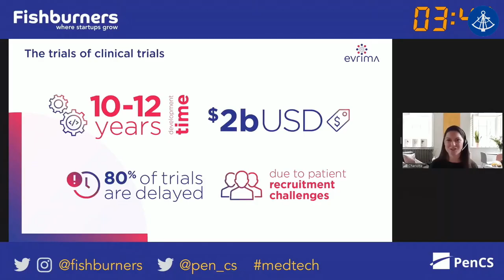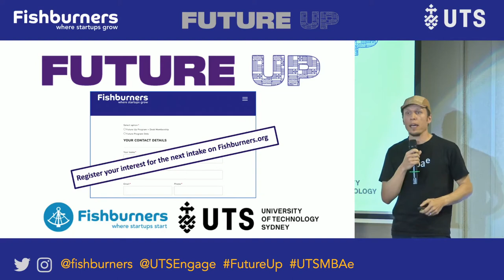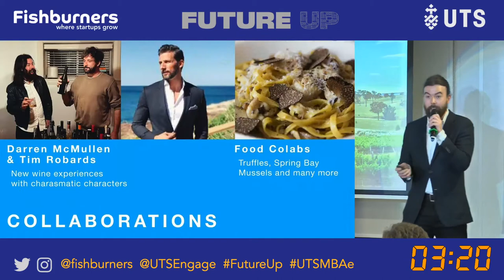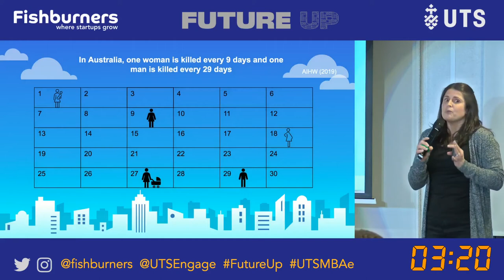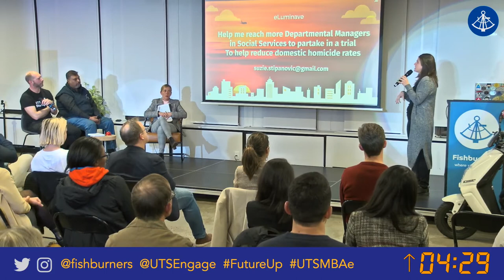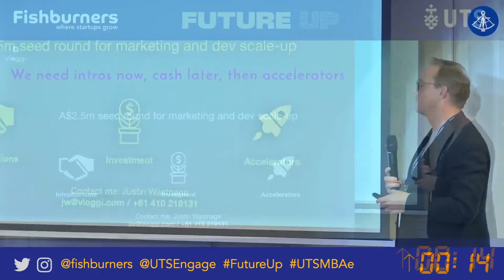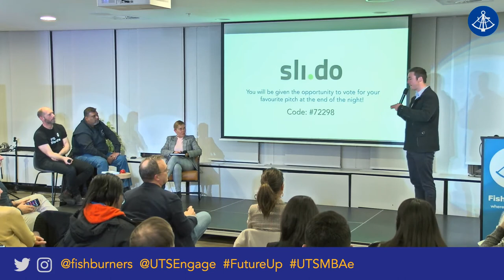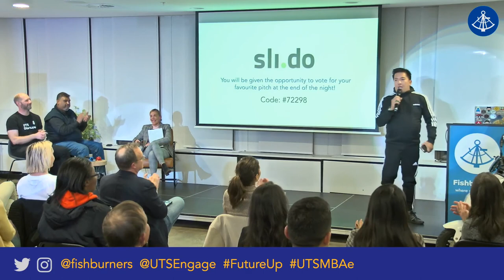Pitches_Friday Night Pitches With FutureUp Startups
Always wondered what you could achieve in 12 weeks, as part of a pre-accelerator program?

One week before isolation, six new/early-stage founders embarked on Future Up; a program powered by Fishburners and the UTS MBA in Entrepreneurship. Out of them, Suzie, Simon, Shun (new members to Fishburners), and Justin (an existing Burner) decided to leverage the opportunity of the program to keep the momentum on their startup.

The goal? Get their startups off the ground with a mix of online courses, individual coaching, weekly masterminds (group coaching), and the Fishburners community.

The program became the glue that kept them together. Now, 14 weeks later, they are ready to pitch their businesses to you: a mix of startups using IoT to fight domestic violence, conducting online wine tasting sessions, running community-based hyperlocal news, and crowdsourcing videos! Here they are:

Suzie Stipanovic from Eluminave
Shun Eto from VinoEd
Simon Crerar from J-project
Justin Wastnage from Vloggi
Take a look at their promo videos to learn more about their businesses.

If you want to know more about the Future Up program and register your interest from the next cohort, check it out here.